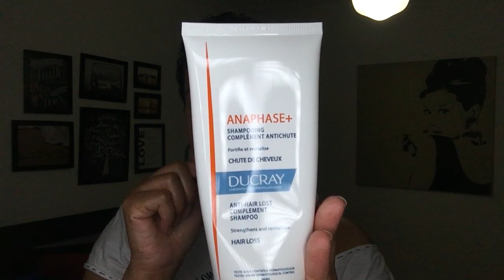Favoritos Del Momento - ¡¡Gran Corte 2.0!!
En este vídeo te muestro mis productos favoritos del momento, esos que utilizo para cuidar y estilizar mi cabello luego de mi segundo gran corte... Gracias por verme y dejarme un ME GUSTA!!!...

Todos los productos que muestro son basados en experiencias de uso personal... :)

DONDE COMPRAR...

Farmacias Carol
Amazon.com
Tiendas La Sirena
Jumbo
Super Mercados Nacional

VÍDEOS RELACIONADOS...

Cabello Rizado Natural Productos

Cabello Rizado Natural Cuidados Iniciales

Cabello Rizado Natural - Generalidades

NUEVO VÍDEO TODOS LOS VIERNES!!!

SUBSCRIBETE!!!
DÉJAME TUS COMENTARIOS, SUGERENCIAS, OPINIONES!!!

GRACIAS POR VERME!! Besos!!! ;)